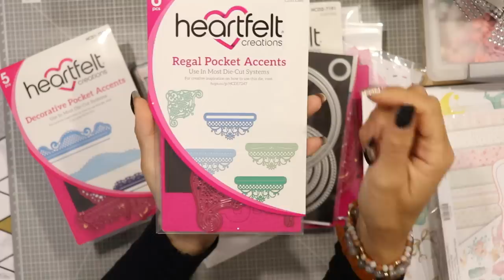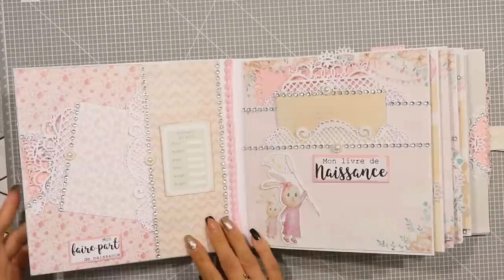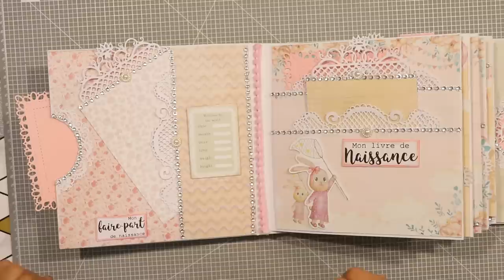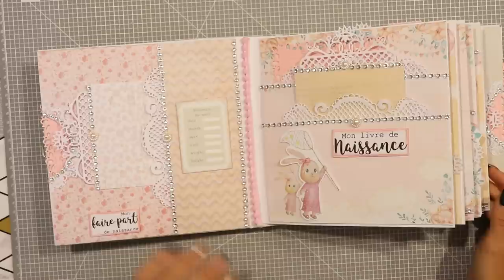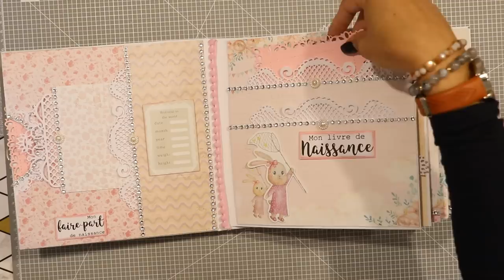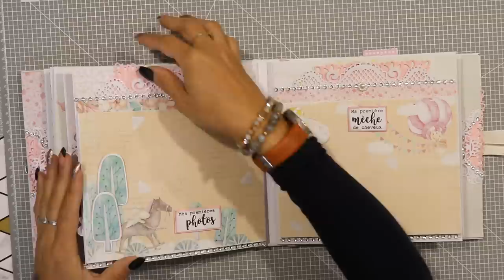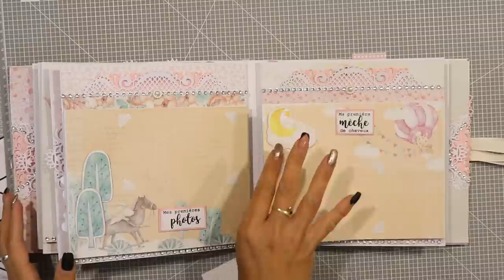Album pop up naissance ou petite fille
[ DÉROULE MOI ]

Je me présente  je m'appelle Charlène, j'ai 32 ans.
 Je suis une maman avec  4 enfants ,mais avec une grande passion LE SCRAPBOOKING, qui a  pris une grande place dans ma vie depuis 8 ans  ,et qui aujourd'hui m'apporte énormément de partage avec vous .
Sur ma chaîne, je vais vous partager des hauls,des astuces rangements, des tutos albums ,des tutos mix média, des blablas ,des vlogs ,des vidéos partenaire horizon créatif et pleins d'autres vidéos bien sur en rapports avec le loisirs créatif

🤩Si vous avez aimé cette vidéo, n'hésitez pas à  vous abonner et à laisser un 👍et un petit commentaire 🤩auquel je répondrai avec plaisir et surtout n'oubliez pas de cliquer sur la petite 🔔  pour recevoir toutes les notifications à  chaque vidéo 🤩

 Je filme avec l'appareil Canon 800 D : Amazon

- Également mon téléphone portable Samsung

-J'enregistre et je monte mes vidéos sur filmora :

- Je fais mes montages photos sur l'application photo studio sur téléphone dans  play store

- Je me sers d'un micro viewflex : Amazon

-Mes éclairages sont de la marque neewer :Amazon

-Mes autres eclairages excelvan : Amazon

et sans oublier mes boutiques favorites :
La boutique scrapbooking boutique(chipboard):

🥰-La boutique scrapnewage (chipboard)

                         CHARLENE20